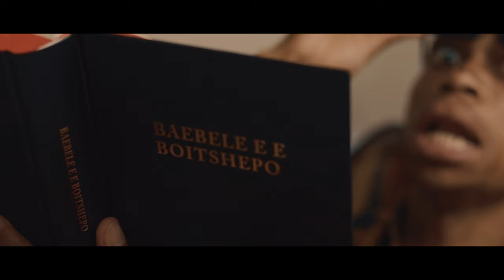William Last KRM & Dee'z Twins - Ngeke (Official Music Video)